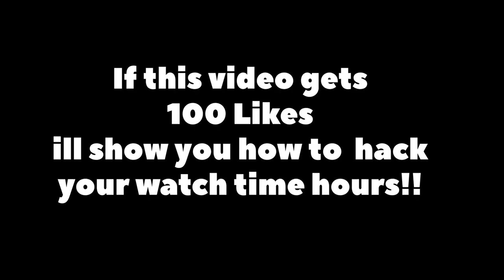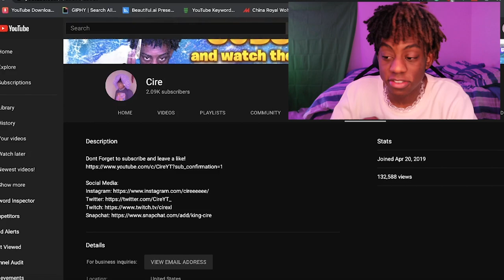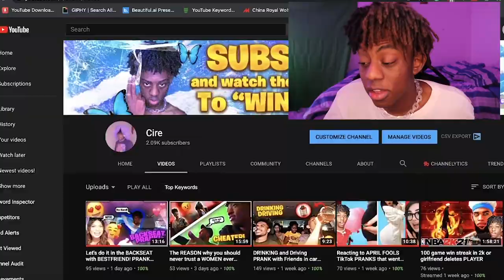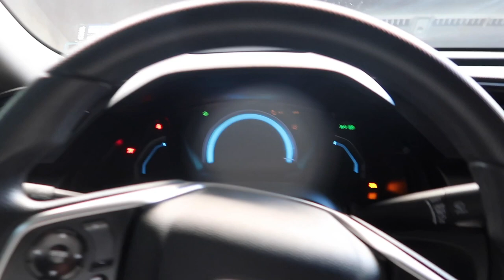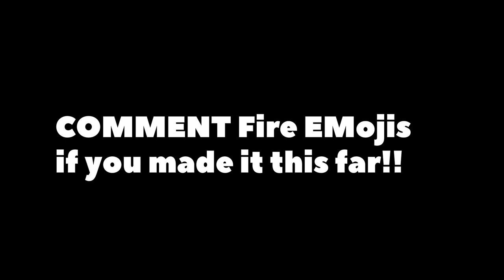How much YOUTUBE paid me in 1 YEAR... *I QUIT*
This is how much money youtube paid me in one year of doing youtube. overall my channel has 100,000k  plus views.in this videoill show you how much youtubers make and how to make money get more views and get more watch time on youtube.

Let’s get it man. Love Y’all ❤️

how,much,Youtube,paid,me,in,1 year,year,how to make money on youtube,youtube money,how much money youtubers make,how to make money on youtube 2021

timestamps
0:00 Intro
2:00 how much i made on youtube
3:00 Watch the full video
3:35 I quit